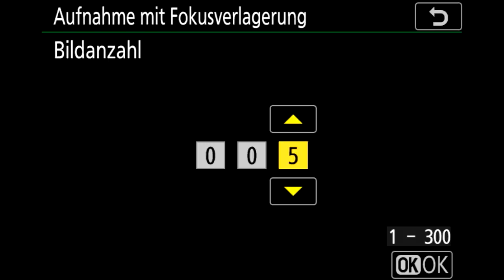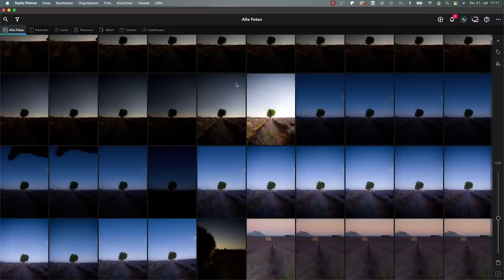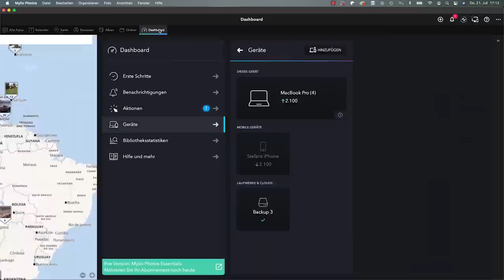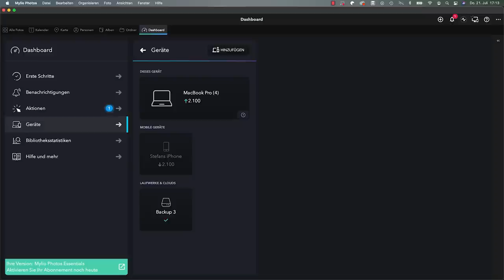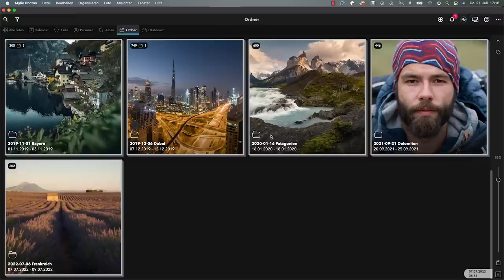Lavendelfelder in Frankreich fotografieren & Mylio Photos die beste Fotobibliothek?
In dem heutigen Video bin ich in der Provence in Frankreich die Lavendelfelder fotografieren! Leider waren viele Felder schon abgemäht, aber ein paar waren noch da :-) Viel Spaß mit dieser Folge!